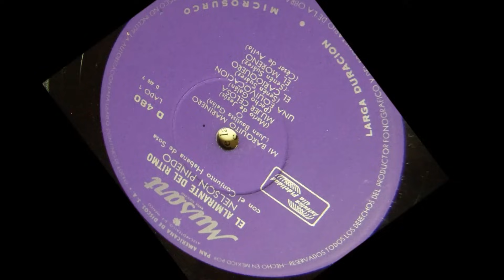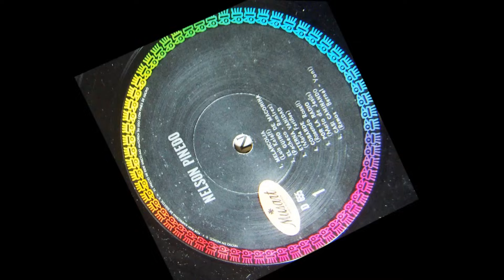Borrasca 'Nelson Pinedo'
Exquisito Bolero Colombiano!

Cuando se nuble nuestro limpio cielo
cuando aparezca en nuestro amor borrasca
hay que salvar la tempestad
y entonces esperar
a que una nueva paz renazca

cuando empecemos a sentir cansancio
y se confundan dicha y sufrimiento
lo conveniente es meditar
no sea que despues lloremos de arrepentimiento

Vas tan ligada a mi vida
voy tan ligado a tu aliento
que antes de ver roto este amor
quiero saberme muerto.